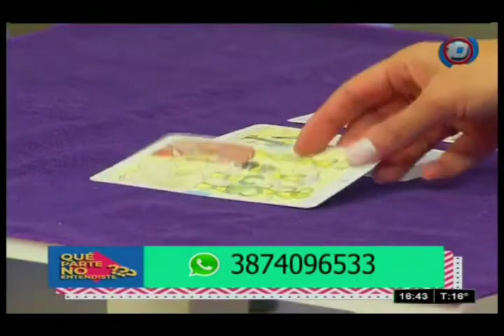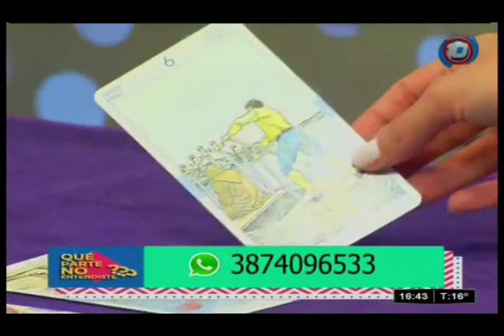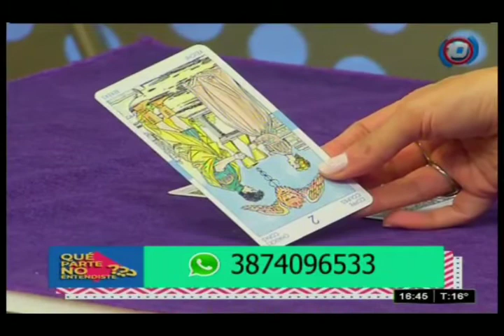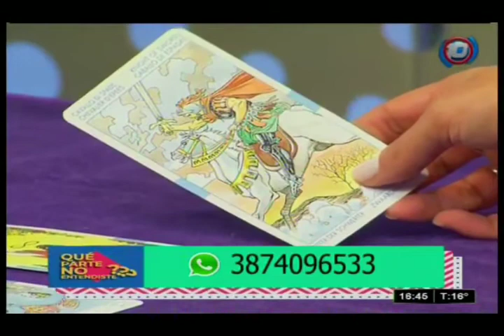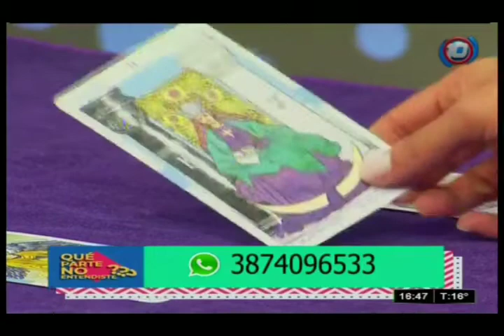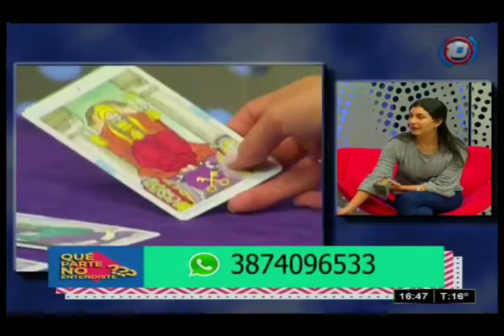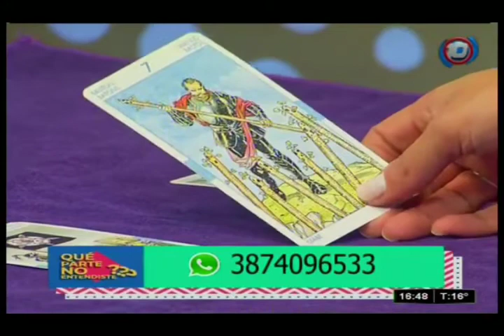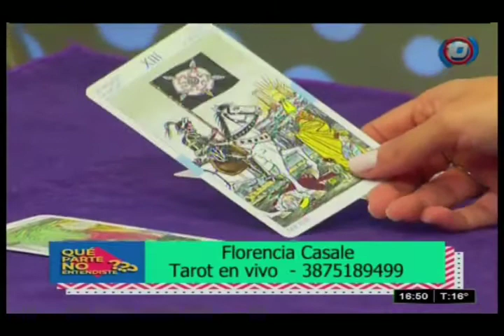Tarot con Flor Casale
Florencia Casale responde tus preguntas en vivo y te orienta a través del Tarot.